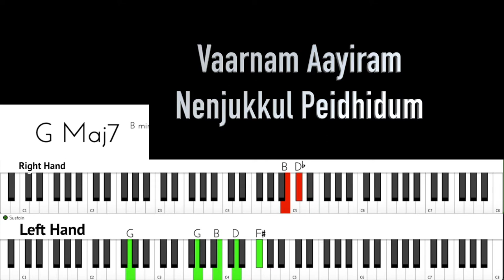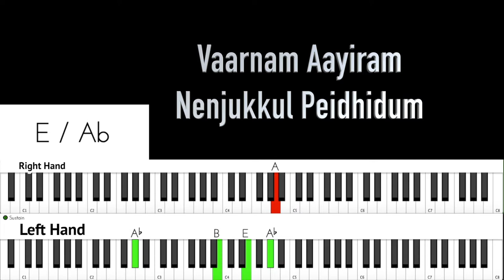Vaaranam Aayiram | Nenjukkul Peidhidum | Watch & Learn | Music from Silence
Nenjukul peidhidum
Maamazhai neerukul
Moozhgidum thamarai
Sattendru marudhu vaanilai
Pennae un mel pizhai

Nillamal veesidum
Peralai nenjukul neenthidum
Tharagai pon vannam soodiya
Kaarigai pennae nee kaanchanai

Oh shanthi
Shanthi oh shanthi
En uyirai uyirai
Neeyenthi

Yen sendrai
Sendrai ennai thaandi
Ini neethaan endhan andhaathi

Nenjukul peidhidum
Maamazhai neerukul
Moozhgidum thamarai
Sattendru marudhu vaanilai